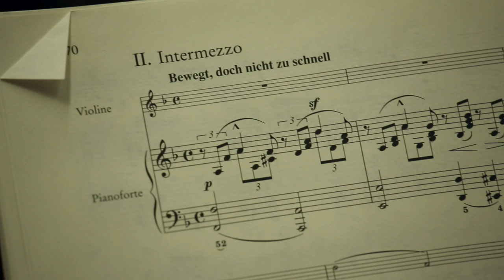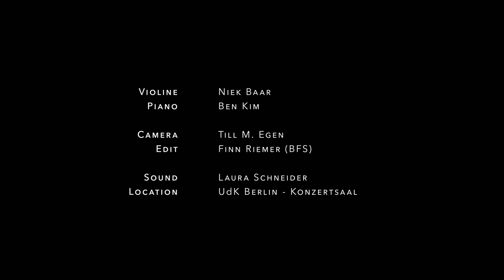R.Schumann | Violin Sonata No.3 | III. Intermezzo | Ben Kim, Piano | Niek Baar, Violin | HD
Robert Schumann
Violin Sonata No.3 WoO2 (1853)

III.Intermezzo

Niek Baar, Violin ( Carlo Bergonzi, 1729 )
Ben Kim, Piano

July 2017, recorded at the UdK, Berlin